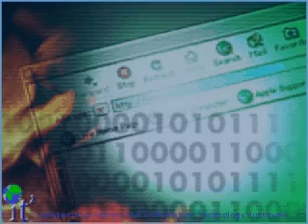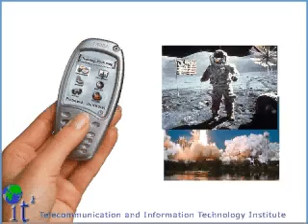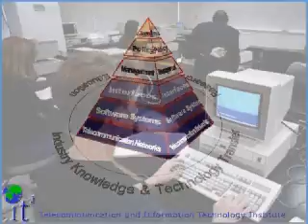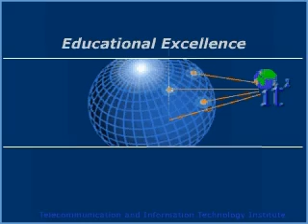Teleommunication and Information Technology Institute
The Telecommunications and Information Technology Institute (IT2) is funded by the State of Florida, industry and federal government.

The Institute was founded in 2000 by people who had a vision to promote interfacing between disciplines and serve as an intellectual cross-fertilization catalyst critical to the activities of telecommunications and information technology. It is through this vision that the importance and success of the telecommunication and information technology area, in a broader sense, is best appreciated.

Accordingly, IT2 is a unique hub for research, technology transfer and education at the graduate and undergraduate levels. With a sustainable growth model as the basis for its development, IT2's portfolio now boasts cutting edge research, active alliances with industry and unique academic programs. It is now a leading resource for education, training, research and technology development in United States of America and abroad.